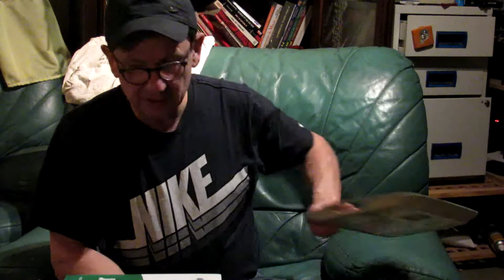Le système, comme dit Bernard Werber, n'est pas méchant. Il est dépassé. by Philippe Stocker